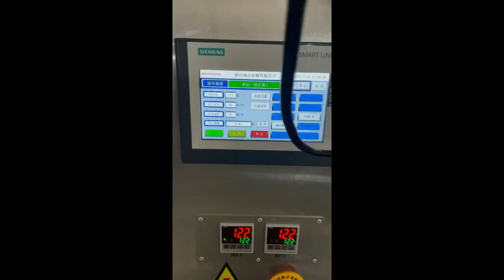Automatic pre made pouch granular product filling closing packing machine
Technical parameters

model

AZ-PFS200/AZ-PFS250

Packaging Materials

Three-side sealing bag, four-side sealing bag, stand-up bag, tote bag, pot pocket, zipper bag, composite bag, etc.

Package dimensions

W:70-200/100-250

Filling pattern

10-1000g/20-2500g

Packing speed

45-60 bags/min (the speed is determined by the filling volume of the product itself)

Measure average sentiment less than ±1

Total power

2.5KW

Work flow: Put the bag, print the production date---open the bag, fill, 1 fill, 2→space, heat seal, reshape and output

Dimensions

1900mmx1570mmX1700m (length X width X height)

1. Bulk materials: tofu thousand, young fish, eggs, fruit, red dates, oatmeal, chocolate, biscuits

Thousands, peanuts, etc.

2. Granules: crystalline monosodium glutamate, granular drugs, capsules, seeds, chemical raw materials, sand,

Seeds, nuts, pesticides, fertilizers, feeds, etc.

3Powders; milk powder, emotion, dysfunction agent, washing powder, chrysanthemum, chemical raw materials, white

Ignorance, pesticides, fertilizers, etc.

4. Liquid/general body: detergent, rice wine, sound oil, rice yeast, fruit juice, beverage, silkworm eggplant dad

Peanuts, fruit juice, chili sauce, dry fruits, etc.

5. General pickles: vegetables, kimchi, sauerkraut, radish, etc.

6. A total of other bagging materials

Main standard components

1. Coding machine 2. PLC control system 3. Bag opening device 4. Reporting device 5. Air cylinder 6. Solenoid valve

7. Temperature controller 8. Vacuum pump 9. Change over 10. Output system